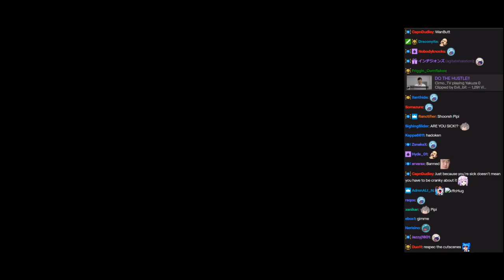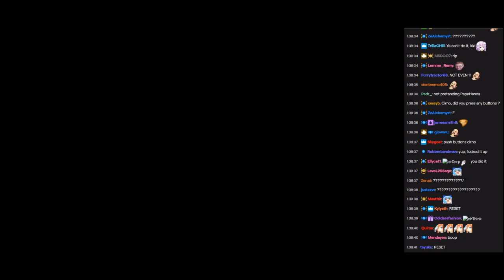Highlights #1 / Cirno Plays Final Fantasy X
Played live:
September, 2018